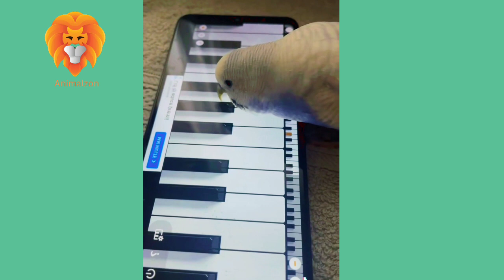Funny Parrot Videos | Talking Birds Funny | Funny Parrots Compilation | Animalzon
funny
funny video
birds
funny birds
bird videos
parrots
funny bird videos
talking birds
funny parrot videos
parrot video
talking birds funny
funny parrot
funny parrots talking
funny parrots compilation
animalzon
cute parrots
funny parrots shorts
funny parrots dancing
funny parrots tiktok
cute parrots video
cute parrot talking
cute parrots shorts
smart and parrots funny video
funniest birds around the world
pet collective
try not to laugh
funny parrots talking video compilation
funny birds talking videos compilation
bird
compilation
hilarious parrots

The Funniest Parrots 🦜😀 Best Compilation

Parrots Funny Videos Compilation | Funniest Birds Around The World